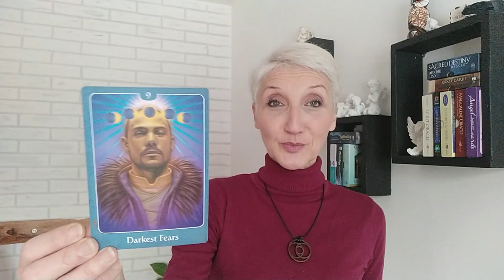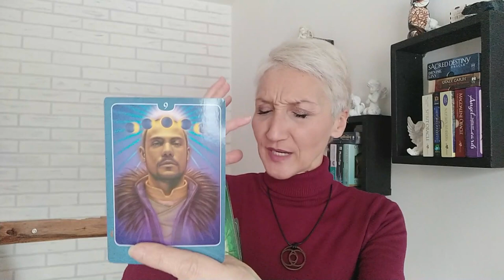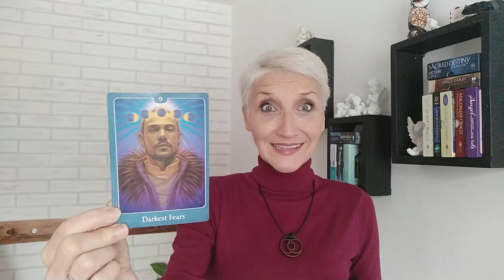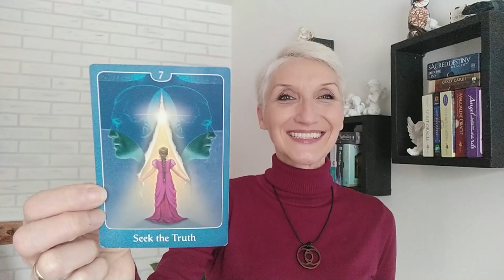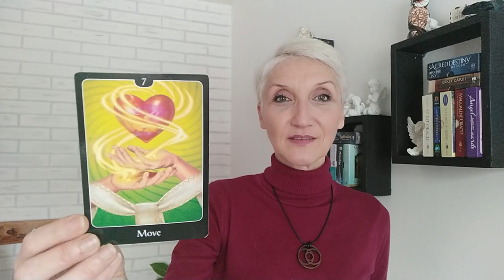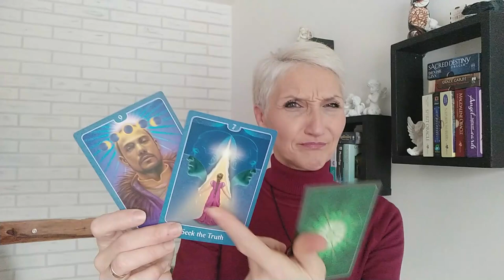POČETAK NOVOG ŽIVOTA - Nedeljne Anđeoske poruke 13.12.-19.12.2021.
PRVA PORUKA -
DRUGA PORUKA -
TREĆA PORUKA -